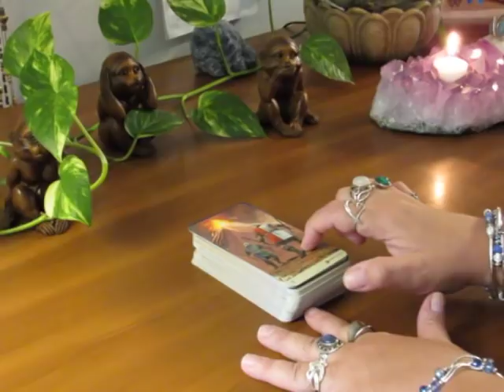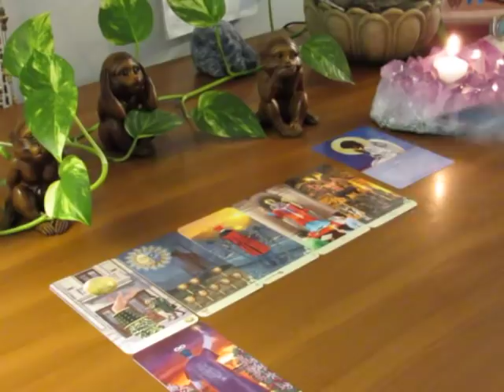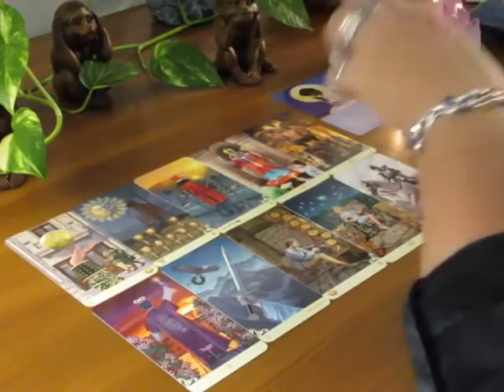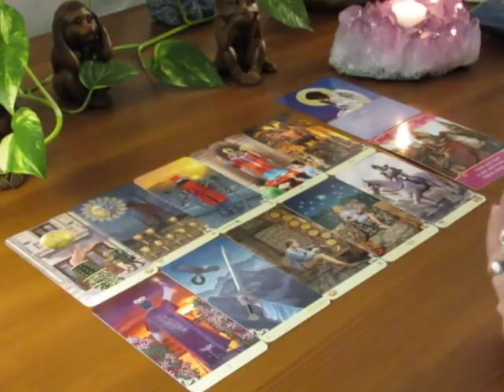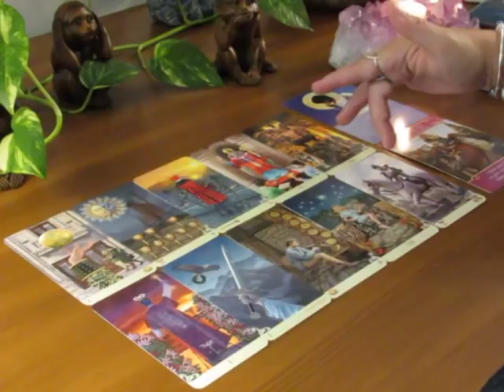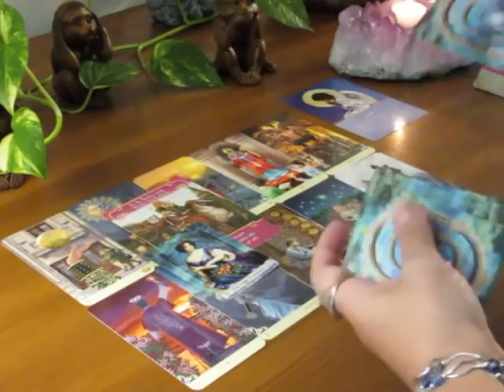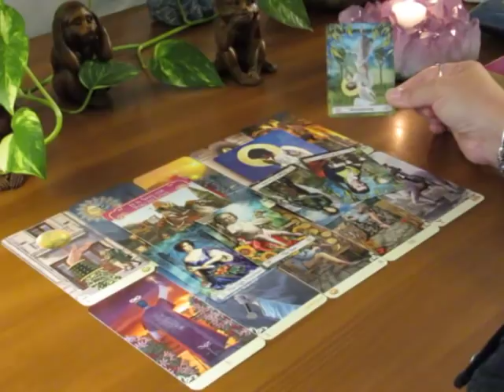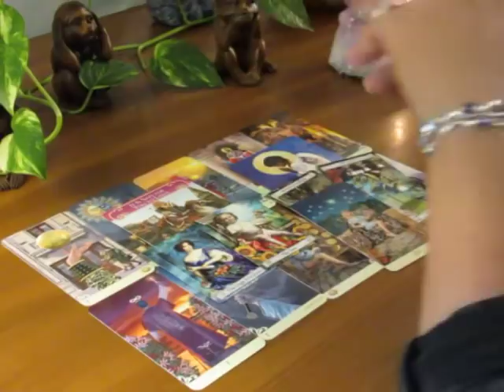~The Daily Vibe~Facing The Demons~Sept 10-11 Daily Tarot Reading